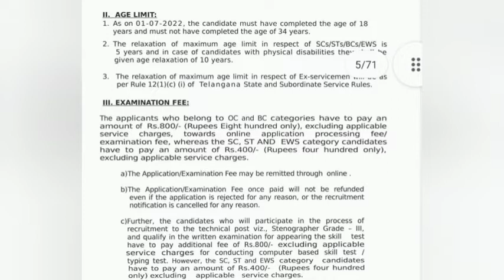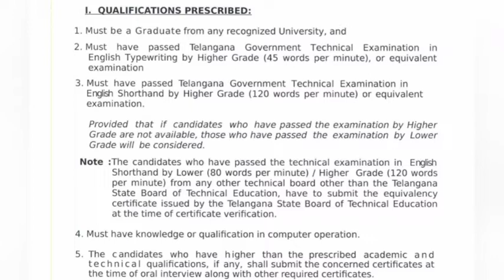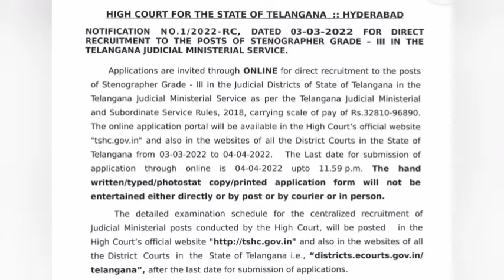Telangana Court jobs#junior assistant field assistant record assistant కోర్టుల్లో ఉద్యోగాలు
website link telangana govt jobs